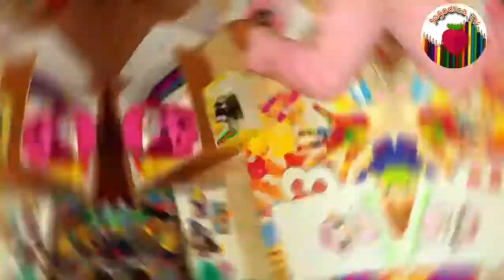Цртамо мало јагње 🐑